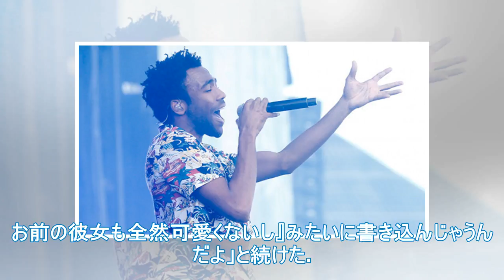論争の的になっている "これはアメリカです" MV、チャイルドのギャンブリン自身は "私はネットを見ない"